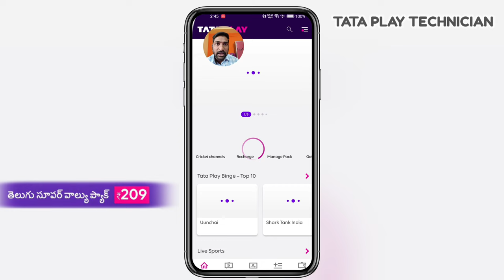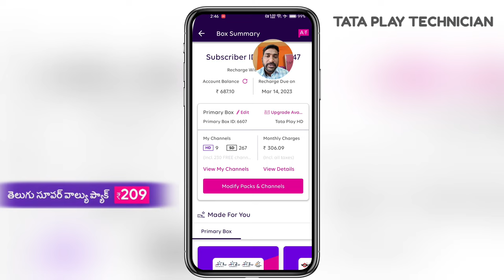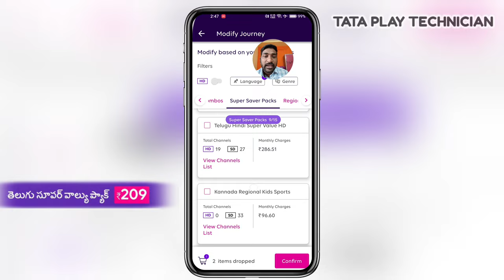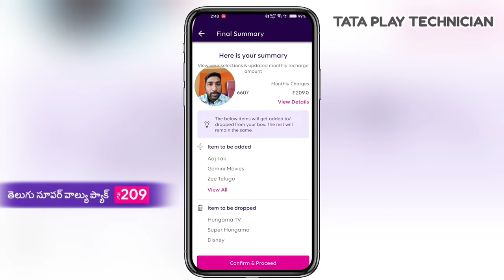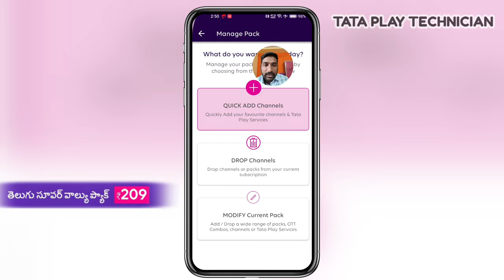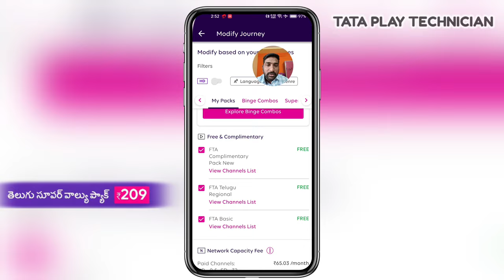telugu Super Value Pack 209/₹ Change it on your mobile#dthrecharge#dth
D dth telugu Super Value Pack 209/₹ Change it on your mobile#dthrecharge
Only Tatasky recharge 209/-₹
telugu pack 209/-₹ only
Change your Mobile in this pack

Naveen 🙂🙏